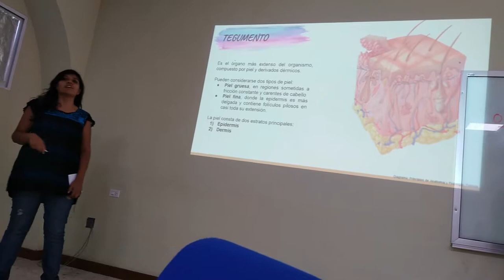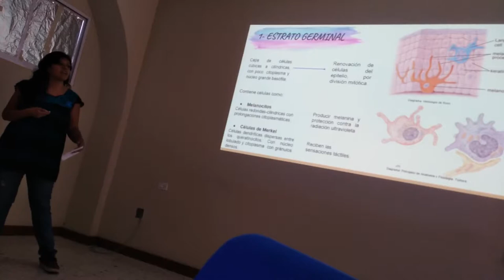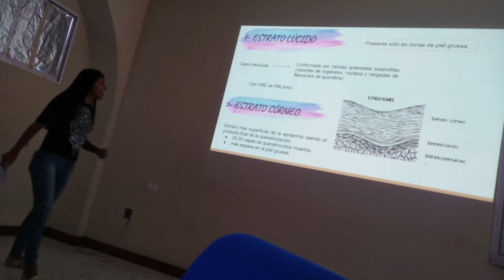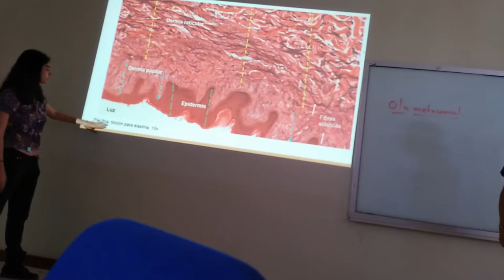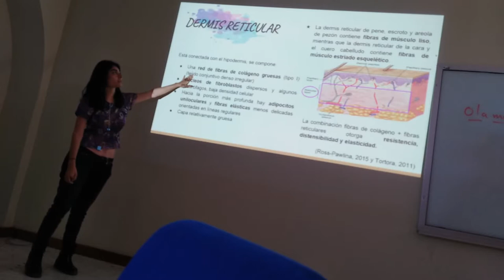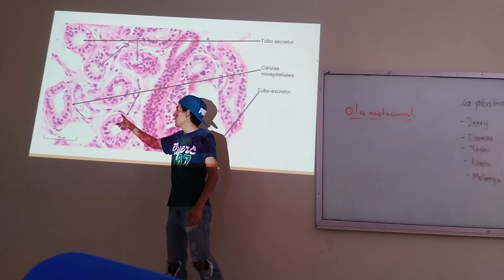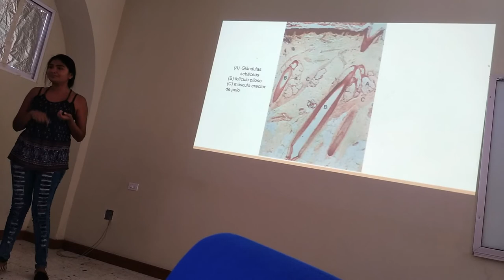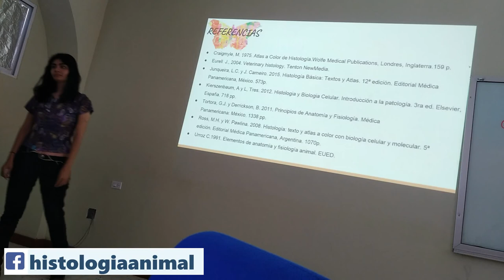Tegumento - 18-I TM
Exposición escolar del tema Tegumento para el curso regular 2018-I TM.